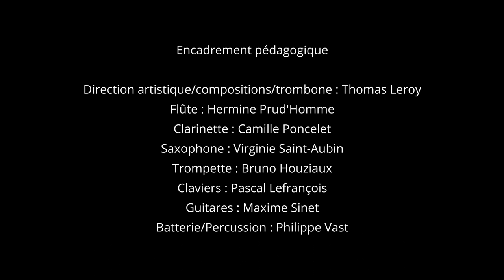Orchestre au collège (Jean Rostand Doullens), Conservatoire Territoire Nord Picardie - Bouge bouge !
Retrouvez l' intégralité de la pièce "Bouge Bouge !" de Thomas Leroy interprété par l' OAC de Doullens